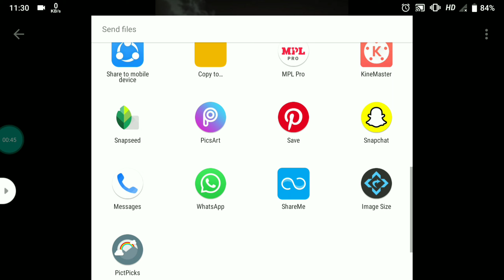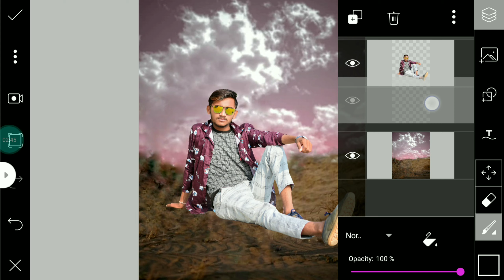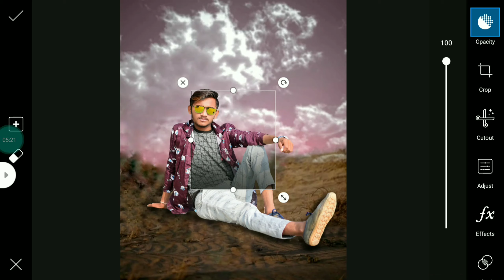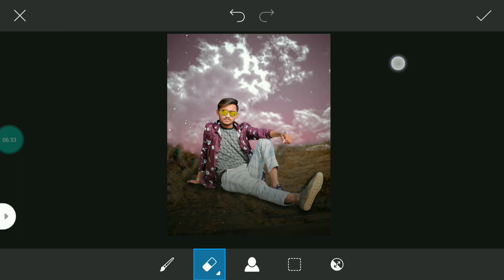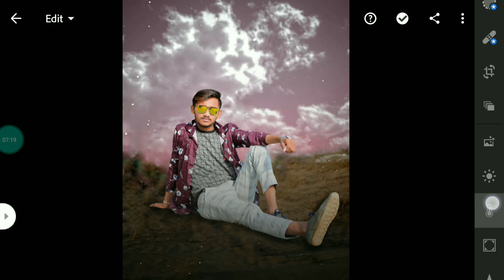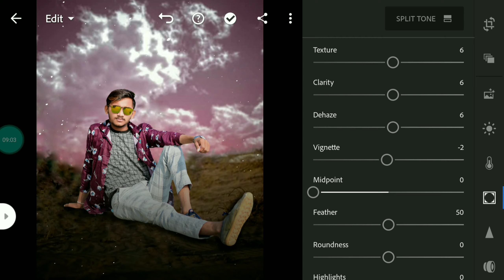SKY EDITING PICSART INSTAGRAM VIRAL PIC _OUSAM EDITZ ❤️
. HI, GUYS

ALL NEW VIDEO TUTORIALS.

SO BROTHER, I HOPE YOU LIKE THE VIDEO.

AN EDITING APP FULL TUTORIAL. 👈

SKY editing PicsArt
How to make sky editing
Sky editing
Sky background aad PicsArt
Sky editing tutorial
How to edit sky editing
Lightroom sky editing best
Sky pictures editing in PicsArt
Sky image editing PicsArt
Sky editing PicsArt
PicsArt me photo edit kaise kre
Ousam editz

.OUSAM EDITZ.